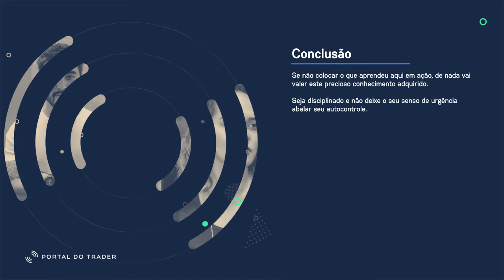Conclusão: Nunca pare de aprender!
Grandes Traders começaram do ZERO.
Você vai começar utilizando o que eles aprenderam.

Estratégias e conceitos para operar num dos dias de maior importância no calendário mensal dos traders. Este é um Bootstrap especial que atende uma demanda de todos aqueles que vivem e querem viver o dia-a-dia do mercado.

► Day Trade em Dólar, Índice, Ações, swing trade, tape reading, conteúdo educacional, análise técnica, tape reading, tudo AO VIVO todos os dias de mercado a partir das 9h00.

O Portal do Trader é uma comunidade com mais de 60 mil traders e investidores e conta com um time de profissionais sem comparação que te ajudam a conquistar sua liberdade no mercado.

e acompanhe esta e inúmeras outras transmissões por nosso chat exclusivo com gráficos e um dinamismo sem comparação.

Aprenda com cursos gratuitos de alta qualidade, um conteúdo fundamental para você se tornar um trader.

Gostou? Aprenda como ser Trader na Bolsa de Valores.

Conheça nosso time:

►Caio Sasaki CNPI

►Túlio Galvão CNPI

►Marcos Moore

►Augusto Andrea

►Martha Matsumura

►Francisco Alves

As análises mostradas nesta transmissão são produzidas pelo analista Caio Sasaki, CNPI-T EM-965 e e Túlio Galvão, CNPI-T EM-1739.

Demais conteúdos possuem característica EXCLUSIVAMENTE educacional e não devem ser interpretados como recomendações de compra ou venda de ativos ou análise de investimentos.

Investimentos em mercado de renda variável possuem riscos, ganhos passados não garantem ganhos futuros, e a decisão final e responsabilidade sobre cada operação é de cada investidor, devendo ser tomada individualmente.